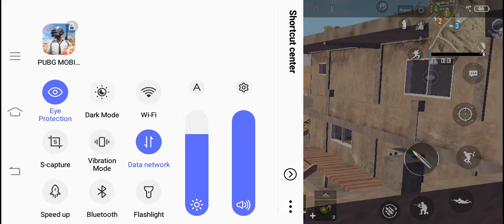LeeMhac | PUBG MOBILE MIRAMAR 4*4 | kar-98 PUBG GAMEPLAY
Sniper Kar-98
Tamang laro Lang
Pubg

Any reacrion, Opinions and Suggestion
Para Updated Kayo sa Mga Videos To Come
Ni LeeMhac The Great 😆🙏

Godbless Us Always keep Safe Everyone
| LeeMhac |